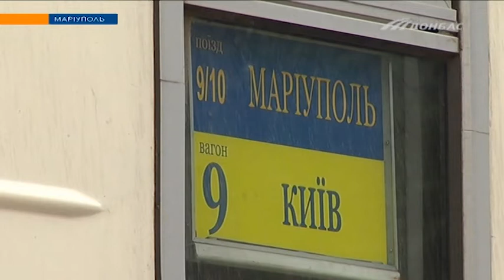Бойченко: экспресс "Мариуполь-Киев" может ехать быстрее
График нового поезда можно и нужно усовершенствовать